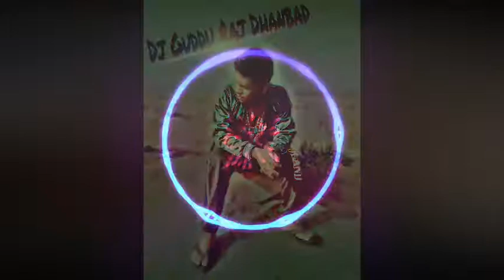Batam Kare Tap Tip song Mix By Dj Guddu Raj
Dj Guddu Raj Dhanbad Jharkhand